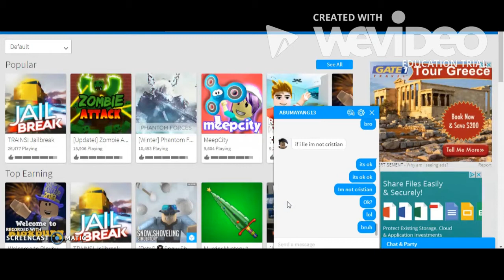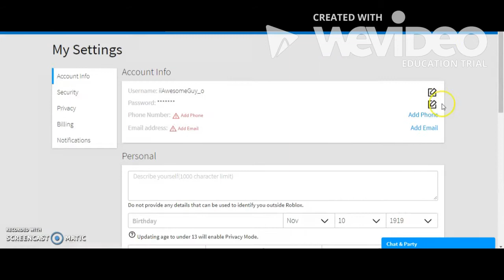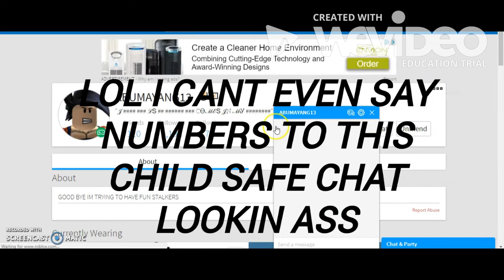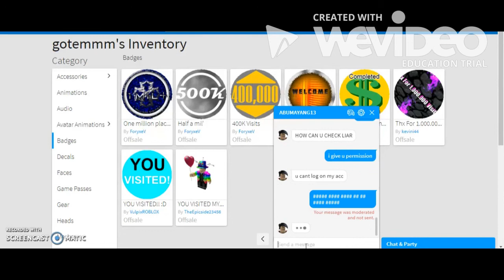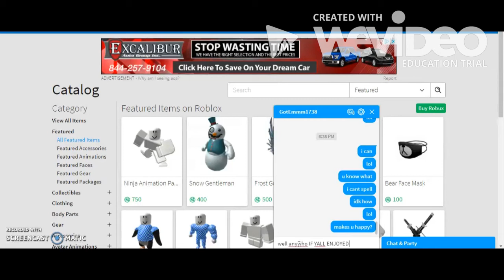TROLLING A ROBLOX SCAMMER! #2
i accidentally uploaded the NOT edited one so yeh this ones edited